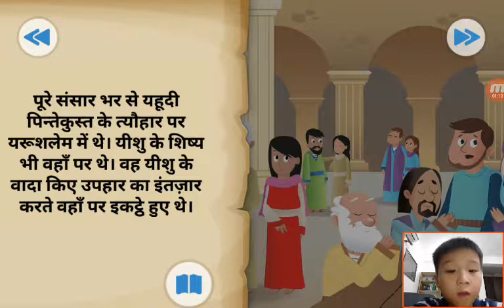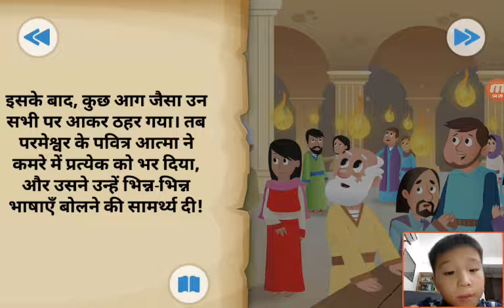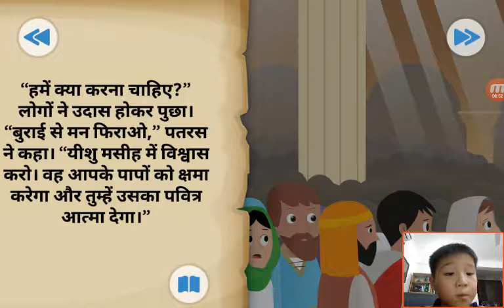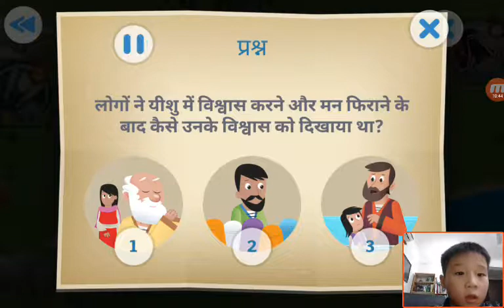‹Kids›Soo：성경이야기‹Hindi›– 성령님이 오셨어요 पवित्र आत्मा यहाँ है।